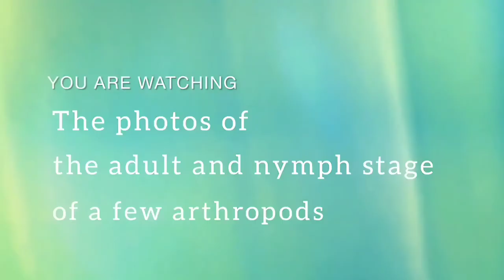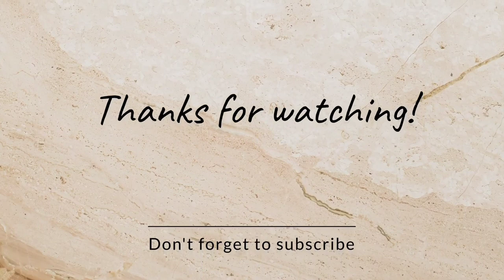Nymph & The Adult Stages of some Arthropods (insects, spiders)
The video shows a collection of photos taken by me on my phone, of the larval/nymphal/eggs stage of various insects and spiders and their respective adult stages as well. (Most of them are the same species, except a few, which are the same genus)

____Video Content______
00:00 - Intro
00:08 - Antlion
00:18 - Tortoise Beetle
00:28 - Blue Tiger Butterfly
00:39 - Ladybird Beetle
00:49 - Rufous-legged Grasshopper
00:59 - Ricanula Planthopper
01:10 - Green Lynx Spider
01:21 - Plautia Stink Bug
01:31 - Blue Tiger Moth
01:42 - Southern Green Stink Bug
01:53 - Assassin Bug